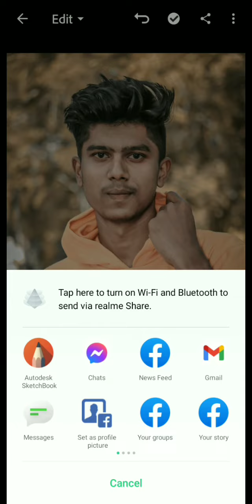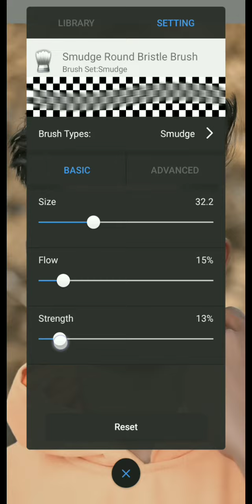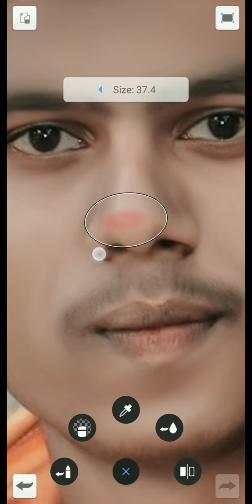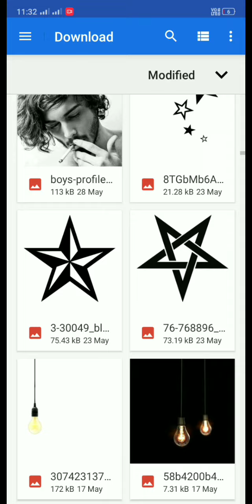autodesk .. Lightroom photo Editor.. Najmul .. Editor 🖍️🖊️